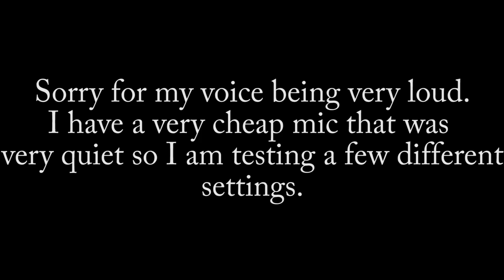How to Space Engineers!! EP.1 Basic controls and gameplay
A quick video tutorial showing the basic controls and gameplay for Space engineers. This video is designed to help you survive your first few hours in a pre-made single player world.

External source attribution for this channel is as follows...

Text for Channel art and Thumbnails:

Metal Macabre Font
Made by BoltCutterDesign
No modifications have been made to the font as per the agreement.
Image effects have been applied via Photoshop.

Images for Channel art:

Dreadnought background
captured by Brute Cast
Edit: Image effects have been applied via Photoshop

horsehead nebula
by WikiImages

Intro and Outro music:

Edits: Length edit, volume fade edit

Edits: Length edit, volume edit

Images for Profile pic:

Edits: Image effects have been applied via Photoshop, Size edit, Colour overlay

Space Engineers mods and scripts:

"Dusty" Atmospheric Jet Engine
(DX11) Kolt - Command Console Pack
Arc Reactor Pack [DX-11 Ready]
(DX11)Letters Mod
CSD Battlecannon
[Partly working] Cloaking Device Mk2
Engineers Defense Kit
(DX11) Simplified Furniture
S - Battle Suit
[Dev/Stable] Hacking Computer v2.1
Phils_Ship_Diagnostics
(DX11)Titan Engine
Nanite Control Factory - Automated Construction
Transporter
Battle Cannon and Turrets (DX11)
Max Speed Mod (250 m/s)
[Mexpex] MK1 - Battleship Coil Cannon
Midspace's exploration ship scan
Configurable Automatic LCDs
GPS Recorder
Aerodynamics - wing blocks for planet atmosphere
VCZ Small Ship Assembler
VCZ Small Ship Refinery
Small Ship Doors (DX11)
Day And Night Clock (Script)
Industrial Thruster (Sage)
Worn Series #2 by Tartaross - repaired
Whip's AI Rotor Turret Control Script